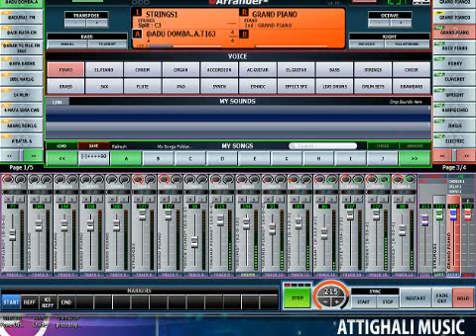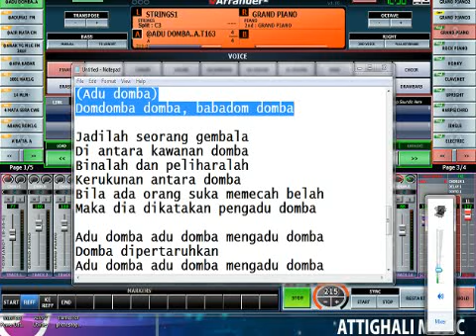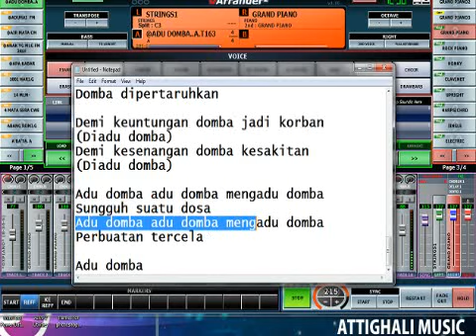ADU DOMBA KARAOKE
MIDI KARAOKE